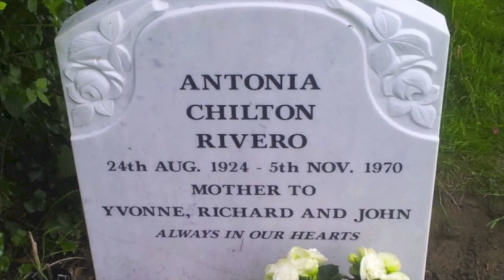Fields of gold Sting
Sting. For me one of the best ever songwriters to come from Englands shores. With songs such as 'Russians', Fragile' and 'The shape of my heart' there are only a few songwriters anywhere in the world who can match his ability and craft in the 4 Minute artform.